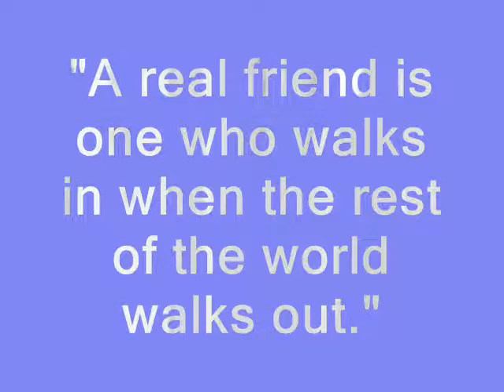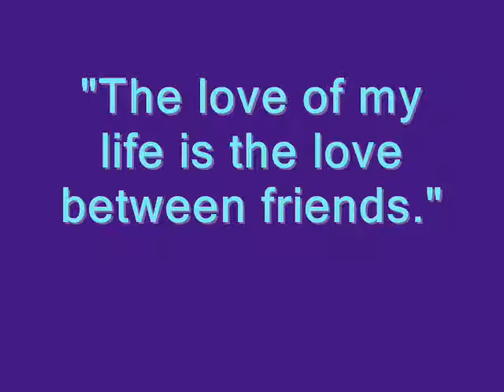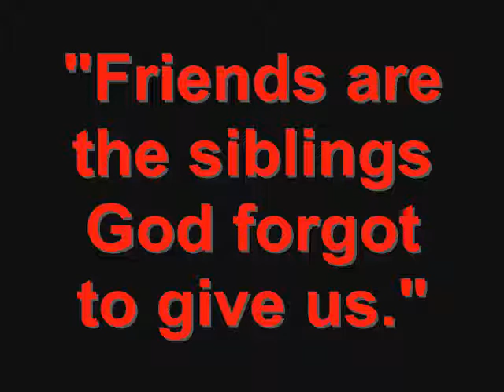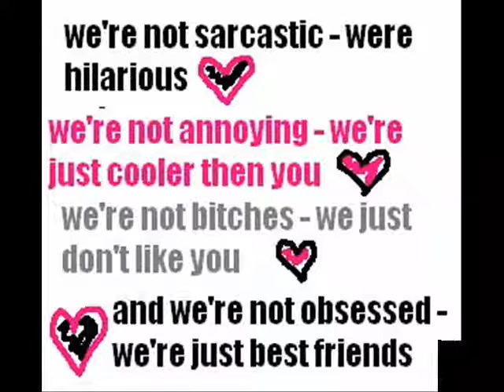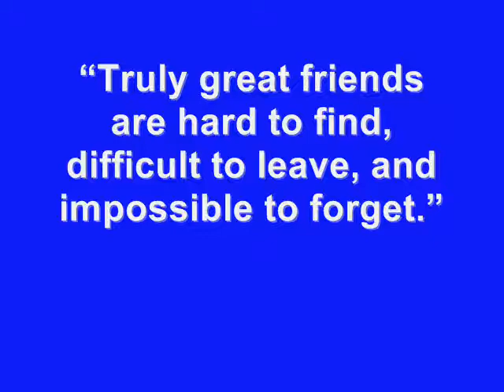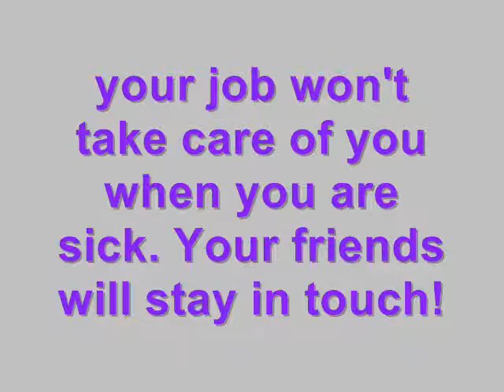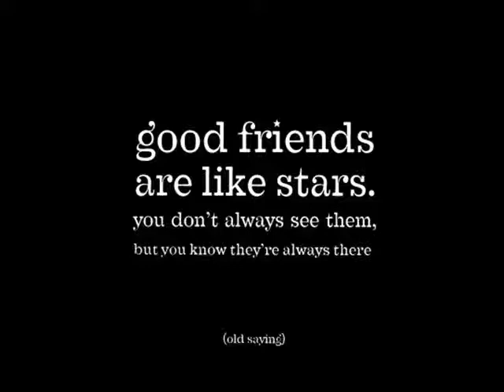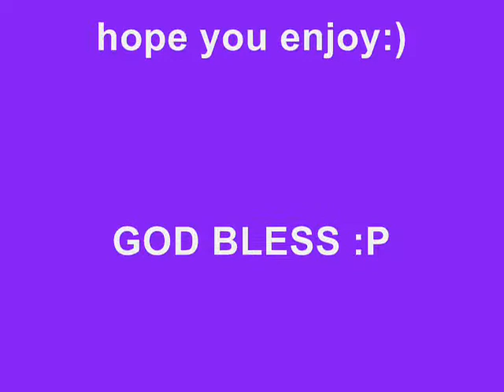2nd year - A ( golden heritage polytechnic college )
love will keep us strong !!!